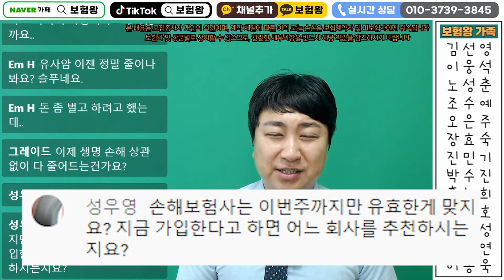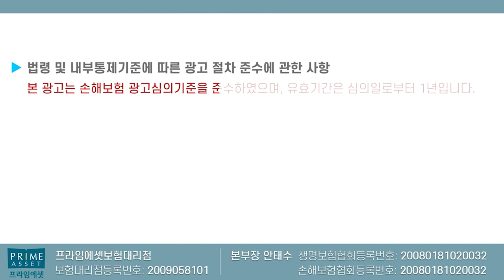전국적으로 난리났다!! 지금 대세는 값싼 유사암진단비 수난시대~ (기회될때 준비하세요!)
유사암진단비 축소가 코앞으로
다가왔습니다 언제든지 연락주세요

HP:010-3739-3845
카톡친구추가:r2an
카톡플러스친구:보험왕